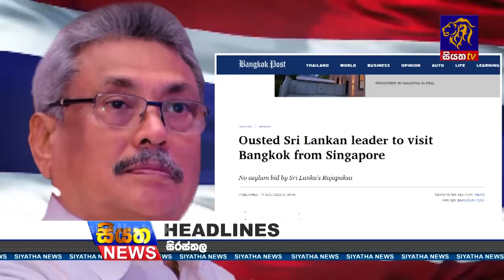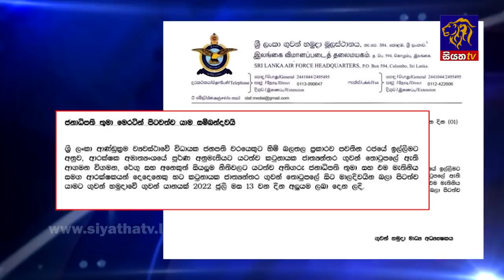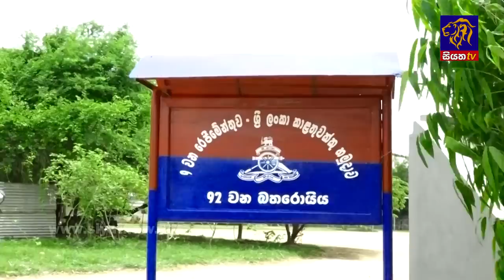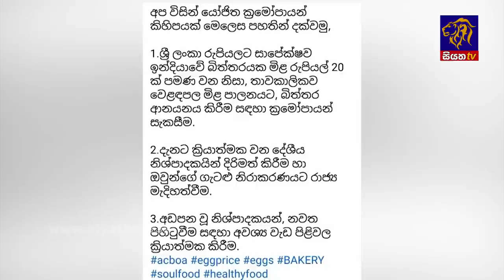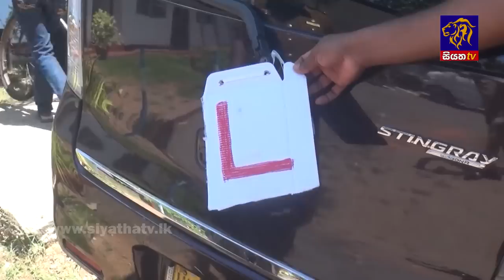Siyatha News | 06.00 AM | 12 - 08 - 2022